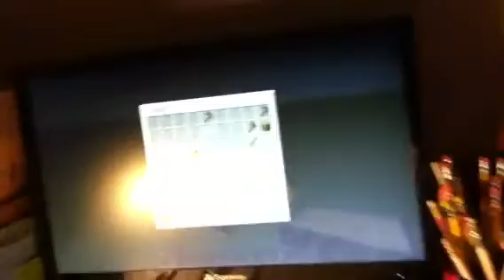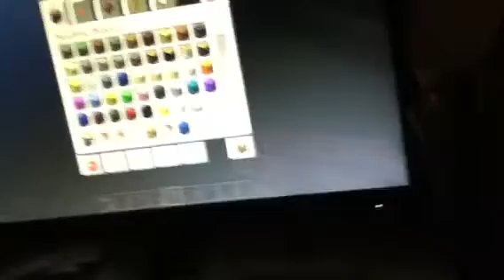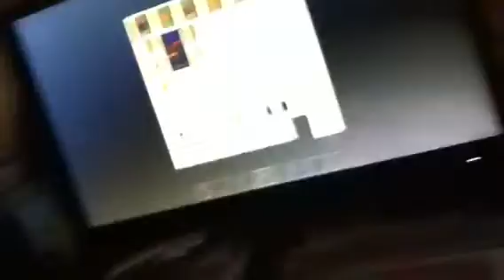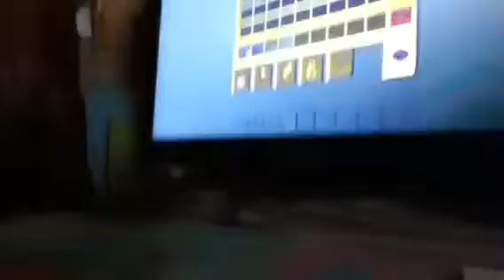Minecraft,video response, goofy stuff